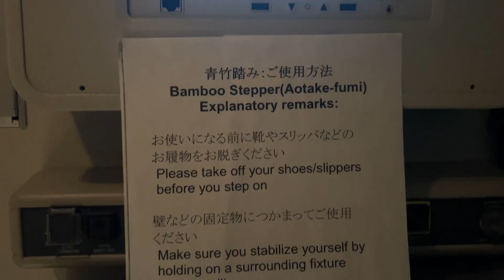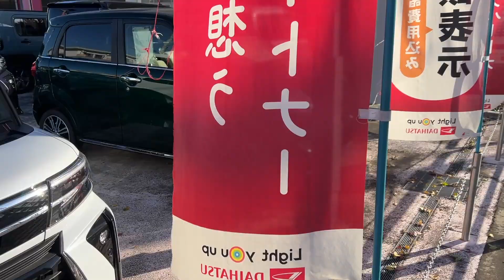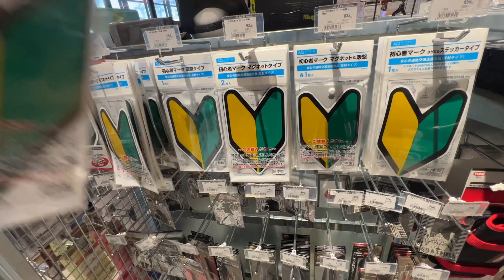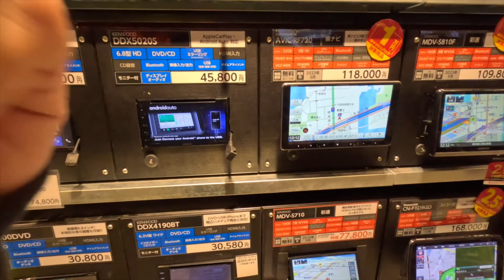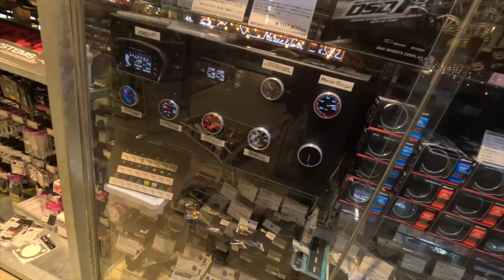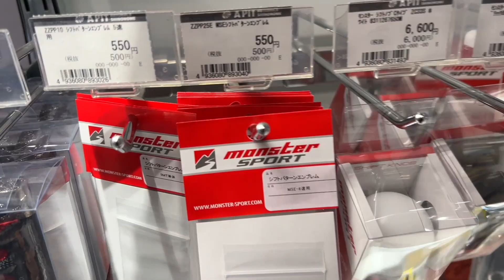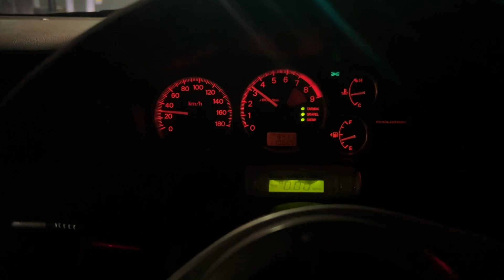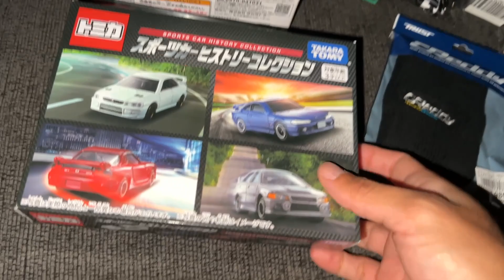FIRST DAY IN TOKYO JAPAN 2023 🇯🇵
OVER THE NEXT 3 WEEKS ILL BE TRAVELING ALL AROUND TOKYO, SHOPPING AT UPGARAGE, DEALERSHIPS, AUCTION HOUSE & EATING DELICIOUS FOOD.